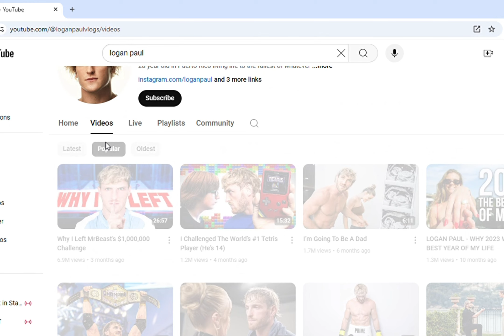What Happened to Logan Paul's YouTube Channel?